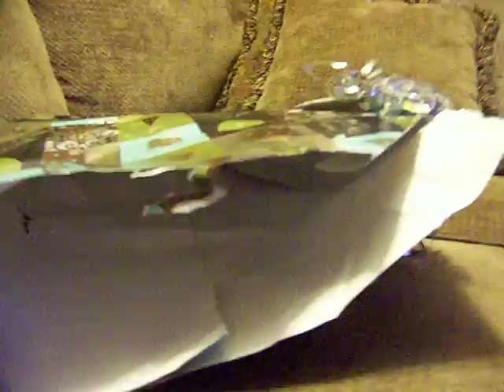Hedgehog annointing with wrapping paper